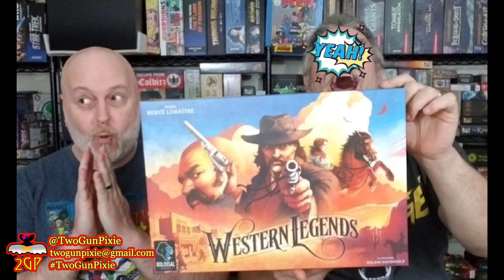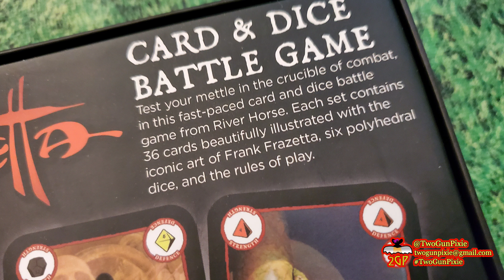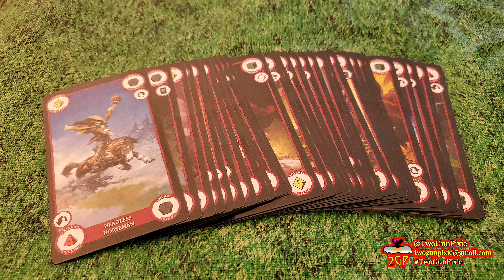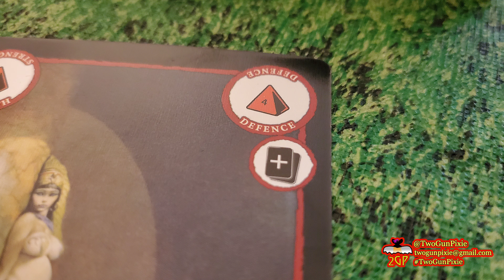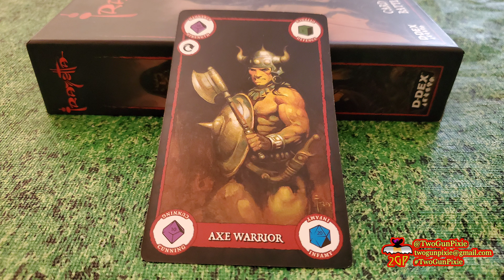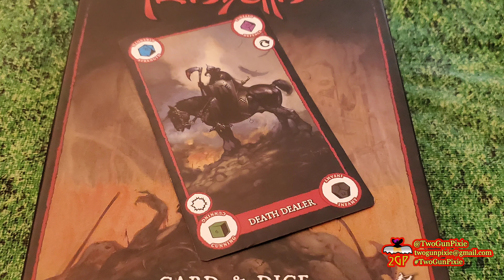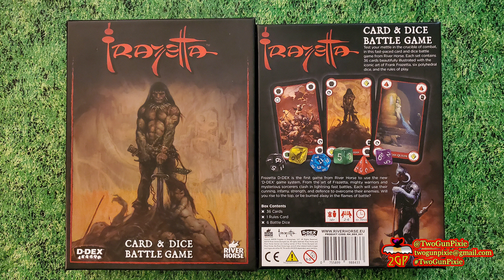Tabletop Takeout - Frazetta Dice & Card Strategy Game